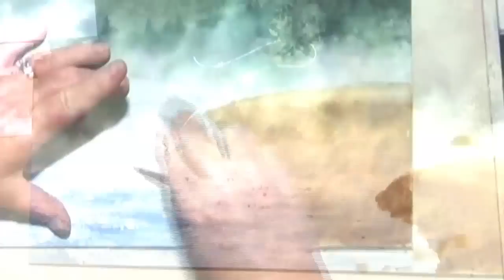How To Paint Watercolor Landscape with Fog - Flyfishing and Fog Part 2 by Deb Watson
Painting Landscapes in Watercolor can be challenging - see how to create depth and texture in this fly fishing and fog watercolor demonstration by Deb Watson.

*ABOUT DEB WATSON*

Deb Watson is a well known artist and teacher in watercolor realism. She loved art from an early age, but her parents thought it a waste of time. Even while working as a nurse and raising a family, Deb still found time to teach herself to paint. As her skills improved, she began teaching. Giving other people the encouragement she never found is very rewarding for Deb. She lives in Lancaster, PA with her husband and dog, Edgar.